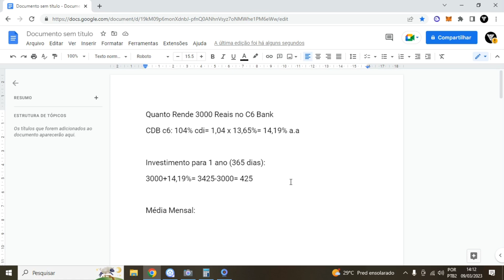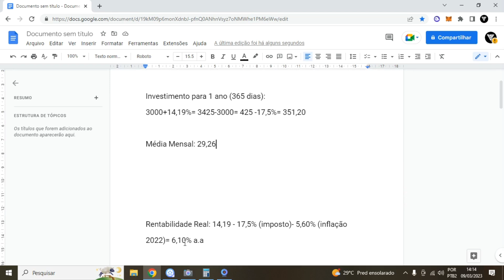Quanto Rende 3000 Reais no C6 Bank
Quanto Rende 3000 Reais no C6 Bank ❤️ Aprenda TUDO Sobre Investimentos

Iremos nesse vídeo falar sobre o c6 bank, aonde no c6 bank temos um CDB com liquidez diária do c6 bank que rende 104% cdi, onde esse rendimento para o cdb c6 bank é bom, esse cdb c6 bank possui liquidez diária ou seja permite que você possa sacar seu dinheiro do cdb c6 bank a hora que desejar.
Nesse vídeo passo a passo de Quanto Rende 3000 Reais no C6 Bank, e claro de Quanto Rende 3000 Reais no C6 Bank por ano, assim como Quanto Rende 3000 Reais no C6 Bank por mês e também Quanto Rende 3000 Reais no C6 Bank sobre a inflação.
O cdb c6 bank tem essa rentabilidade bem atrativa e por isso interessante mostrar em vídeo como funciona o rendimento do cdb c6 bank, Quanto Rende 3000 Reais no C6 Bank, e claro de Quanto Rende 3000 Reais no C6 Bank por ano, assim como Quanto Rende 3000 Reais no C6 Bank por mês e também Quanto Rende 3000 Reais no C6 Bank sobre a inflação.

LUCAS